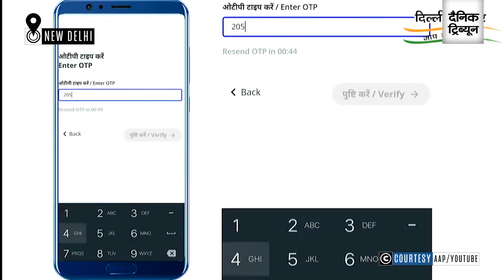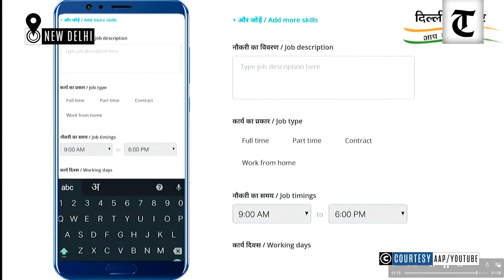Delhi CM Kejriwal launches a job portal, appeals to traders to join hands to revive economy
Chief Minister Arvind Kejriwal launched a job portal on Monday and appealed to the traders, industrialists and people to join hands to revive Delhi’s economy.
The portal — jobs.delhi.gov.in — will serve as a “Rozgar Bazaar” for the recruiters and job aspirants, Kejriwal said, highlighting that many people had lost their jobs and businesses were affected due to the COVID-19 pandemic.